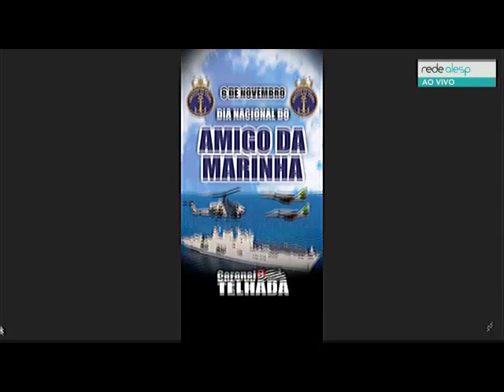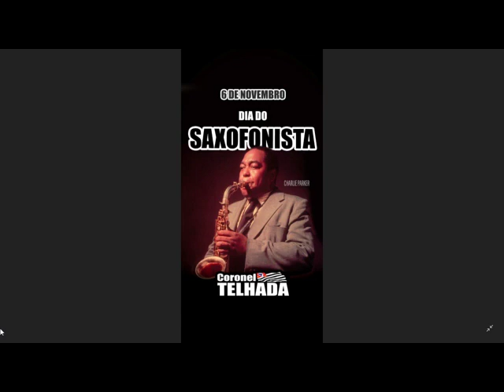Coronel Telhada em plenário - Pronunciamento de 06/11/20 - ALESP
Lembra a comemoração da criação da Rocam. Parabeniza os policias militares envolvidos no salvamento de bebê, vítima de afogamento, em Osasco. Tece críticas à imprensa por não divulgar o fato. Desaprova a postura da Polícia Militar, por não revelar os nomes dos policiais envolvidos em ações deste tipo.